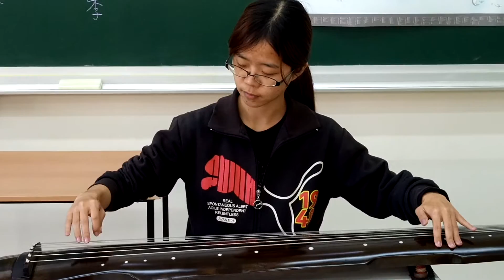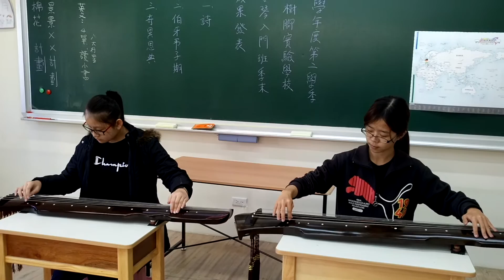奇異恩典-------105學年度第二學季楓樹腳實驗學校古琴入門班成果發表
古琴齊奏
陳濬寬老師   移植改編